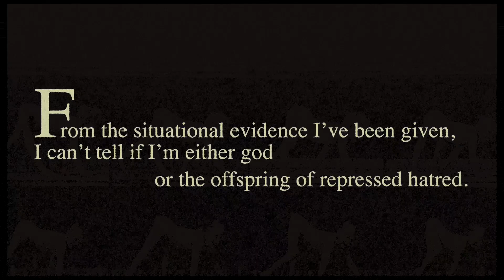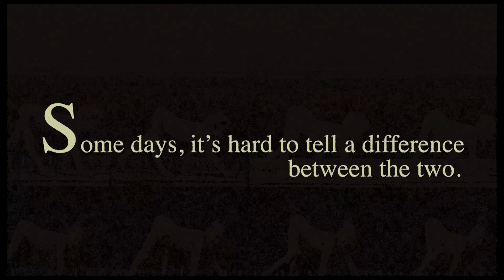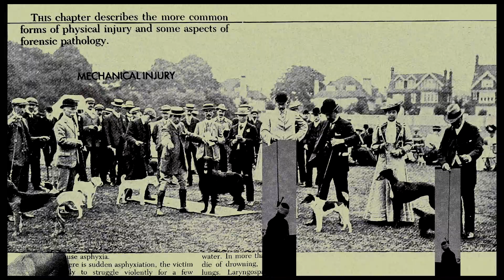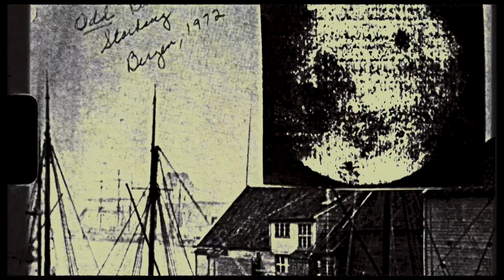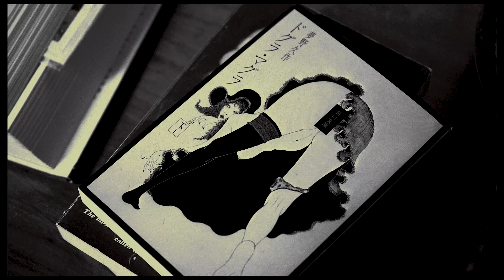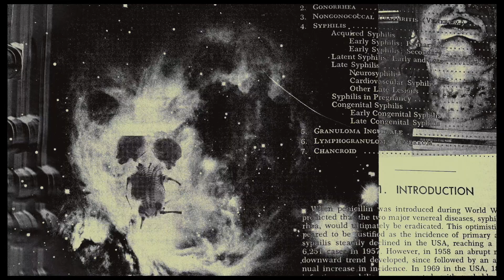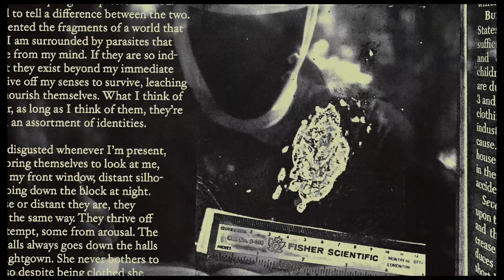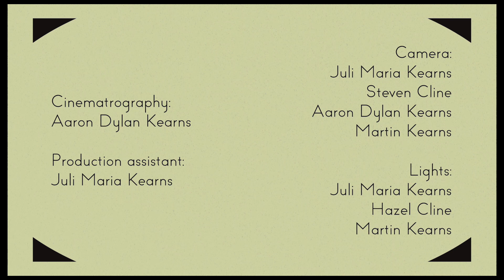The Face Of Oblivion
A man lives in solitude under the assumption that he is a god. Confined to a writing room, he explores a chaotic existential subconscious to seek paradise in the midst of his obsessive nightmare-like fantasies.

The Face Of Oblivion is an homage to the creative ground zeroes of the original surrealist movement, drawing direct conceptual inspiration less from the theorists of the movement than the filmmakers and authors who were brought into it from how they already put the movement’s ideologies into action despite having no familiarity with it. Figures like Luis Bunuel and Georges Bataille along with elements of the Japanese psychological ’erotic grotesque nonsense’ mysteries of Edogawa Ranpo and Yumeno Kyūsaku that uncannily paralleled it along with elements of absurdism. While some branches attempt to harshly differentiate the movements from their coexisting scenes, the fact is that they’re all more or less branches of the same underlining zeitgeist. These movements all came from a place of political motivation, with surrealism specifically being an extreme poetic form of political action. The Face Of Oblivion is meant to be an abstract form of political action in that same way, which is why I want people to go into it with no preexisting expectations. It’s enough of a direct drawing from the ambiguities of the subconscious that its effects are unique to each viewer. All reactions have currently been positive, but the balance between absurdist humor and unsettling horror varies from person to person.